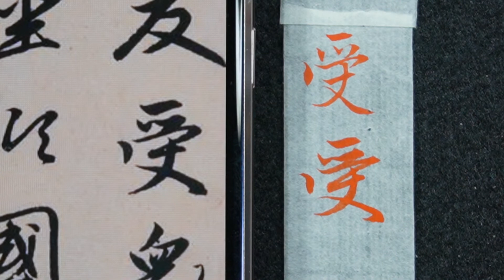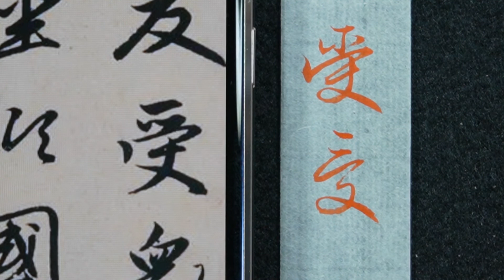趙孟頫 每日一字 1121受~全集08篇